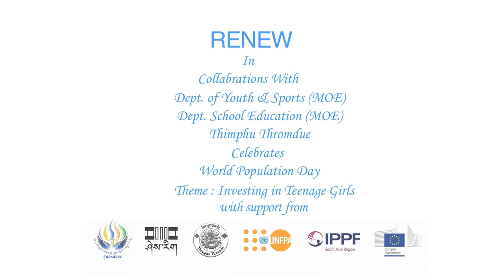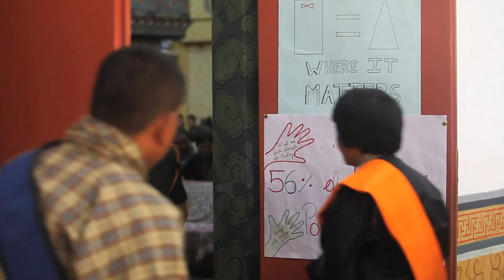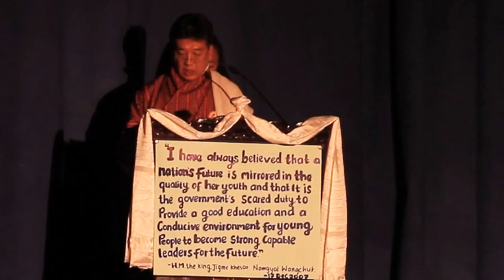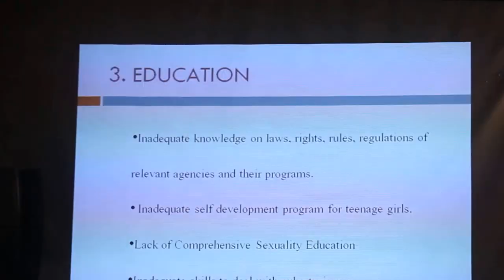Glimpses of WPD 2016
Glimpses from the World Population Day "Investing in Teenage Gals" 2016.

Reaffirming commitments and highlighting the need for actions towards empowering young girls, RENEW in collaboration with Department of Youth and Sports, Department of School Education, Ministry of Education and Thimphu Thromde Education Office with support from UNFPA, IPPF and EC observed a youth led event in Thimphu on 11 July 2016.